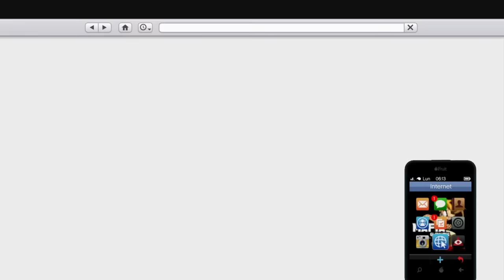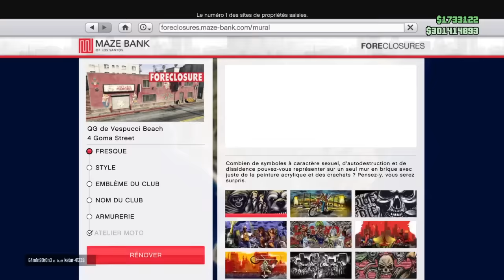GLITCH PATCHED | ARGENT ILLIMITÉ - GTA 5 ONLINE 1.36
🔸🔹🌀 GLITCH | ARGENT ILLIMITÉ   🌀🔹🔸
⏬⏬ Plus d'infos ⏬⏬